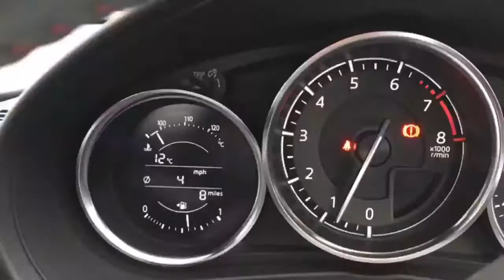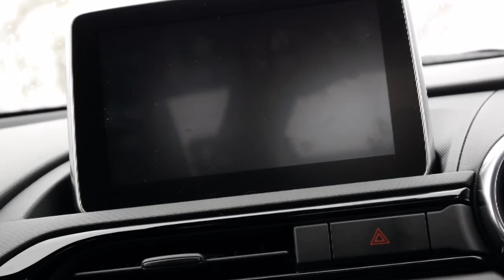Mazda MX-5 - The Details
No voiceover, no piece to camera just 1 minute 52 of pure MX-5 ND...